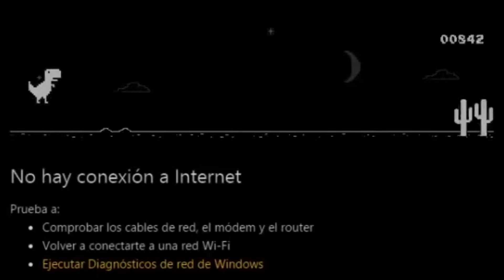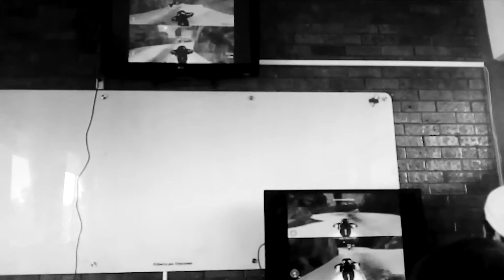el 2017 termino hola 2018